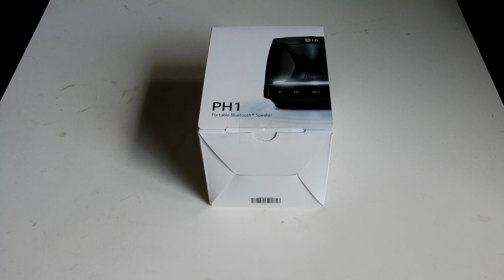💯 LG PH1 Portable Bluetooth speaker | Unboxing and review | M4ketech reviews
So is it good? Yeah, its damn good. No more AAA-batteries and aux-cable connected for phone.

I know there is tons of Bluetooth speakers, but I was looking small and cheap ones.

Last time at cottage we had DeWalt DWST17510 TSTAK Portable Bluetooth Radio, its damn big for just background music. It did take so much room from car + every day we needed to charge one battery.

Come to Discord and lets chat!